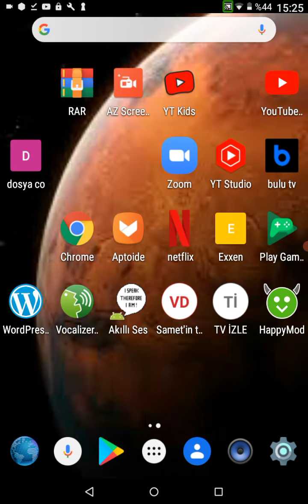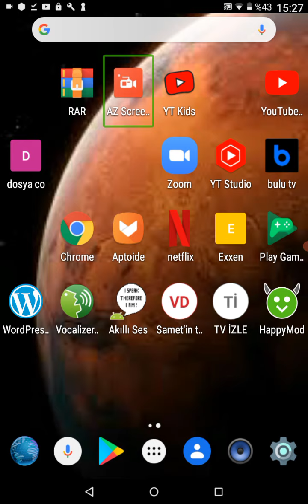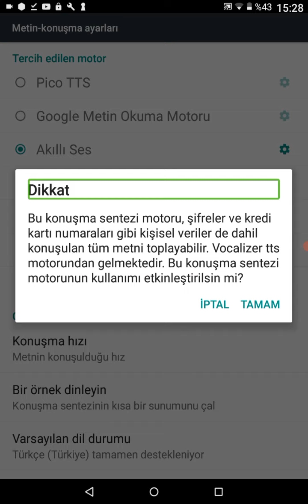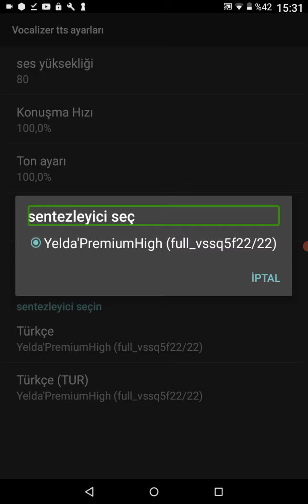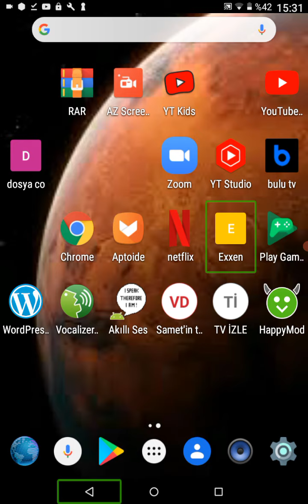Vocalizer ex tts yenilikler